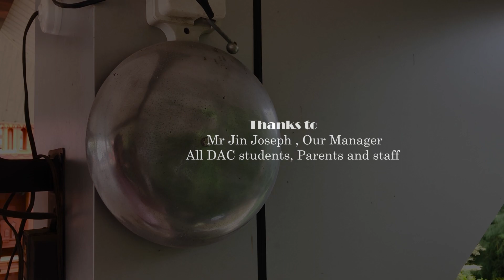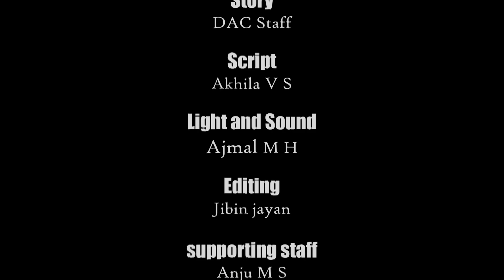Short Film by Different Art Centre, Thiruvananthapuram | കൂടെ നിൽക്കാ൦..കൂടെ കൂട്ടാ൦ | UNARVU 2021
അ ന്താ രാ ഷ് ട്ര ഭിന്ന ശേഷി ദിനാചരണത്തിന്റെ ഭാഗമായി സംസ്ഥാന സാമൂഹിക നീതി വകുപ്പ് നടത്തിയ ഓൺലൈൻ കലാമത്സരങ്ങളിൽ ഒന്നാം സമ്മാനം നേടിയ മാജിക് പ്ലാനെറ്റിലെ   ഡിഫറെൻറ് ആർട്  സെന്റർ കലാകാരന്മാരുടെ ഷോർട് ഫിലിം .

Jibin Jayan (Teacher)

Casting (Students)
Karishma A
Monisha M P
Ancy M Nair
Reshmi R
Meera Krishna (Teacher)
Supported by All DAC students

Dubbing (Teachers)
Akhila V S
Meera Krishna
Nisha V M

Story
DAC Staff

Script
Akhila VS (Teacher)

Camera
Abhimanyu S T (Teacher)

Light and Sound
Ajmal M H

Supporting Staff
Anju M S
Sanal P K
Praveen Vincent
Lali M Francis
Sadanandan
Santhosh Benet
Ajna
Reena

Acknowledgment
We are grateful to our Executive Director Sri.Gopinath Muthukad.
Thanks to Mr Jin Joseph (Manager) and All DAC students, Parents and staff at DAC.